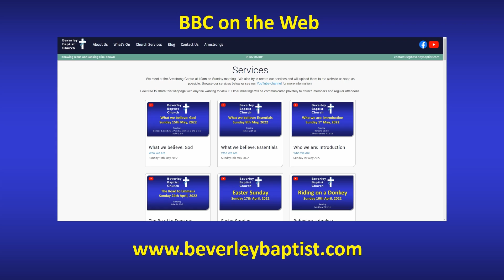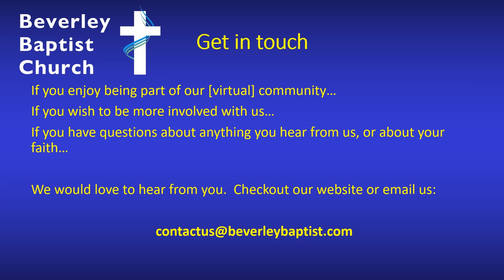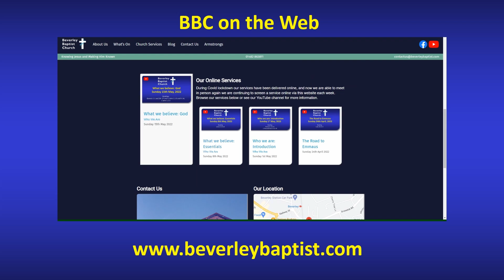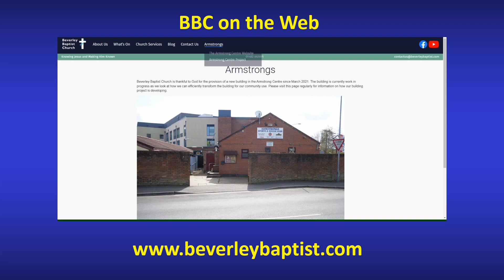Draw near with confidence - Sunday Service - 6th November, 2022